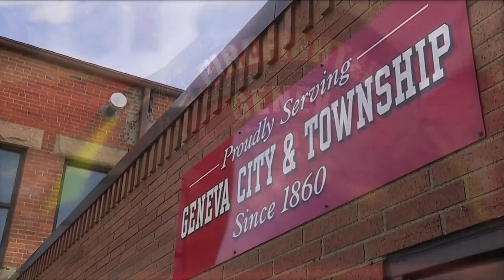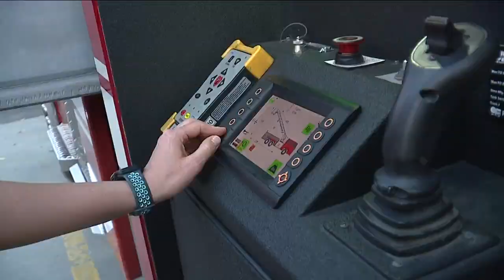Breaking Barriers: Geneva Fire Department hires first female firefighter in city history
Geneva Fire Chief Dale Arkenburg started his career in 1995 and became chief in 2015.